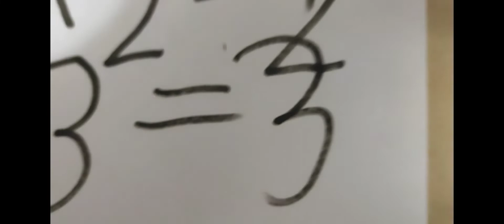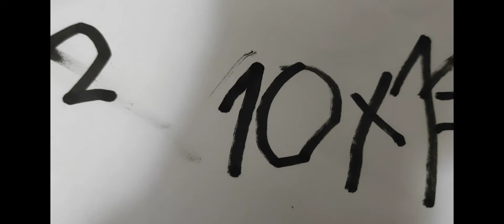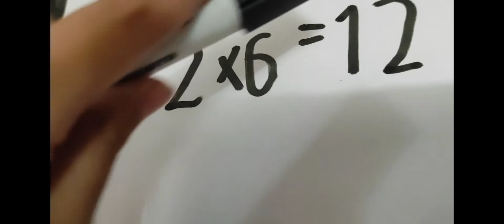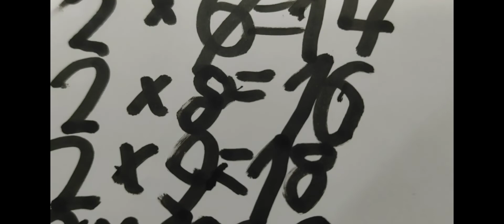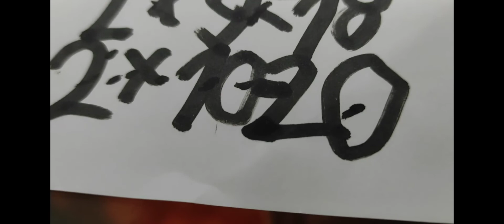Las Tablas De Multiplicar del 1 al 2 A doki